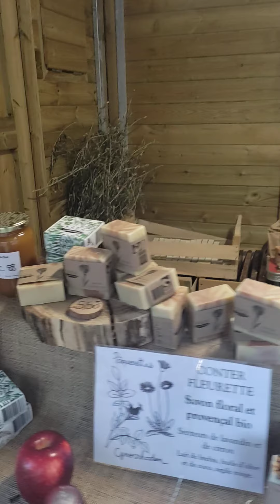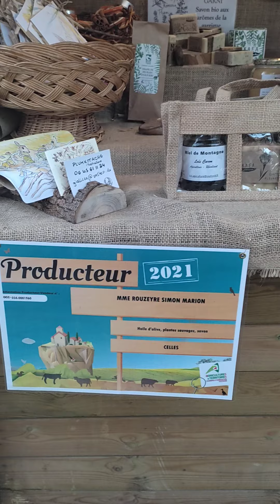2021-12 Chalet de Noël de Marion Rouzeyre, créatrice de savons et produits dérivés de son oliveraie